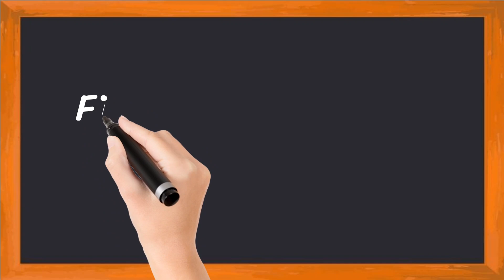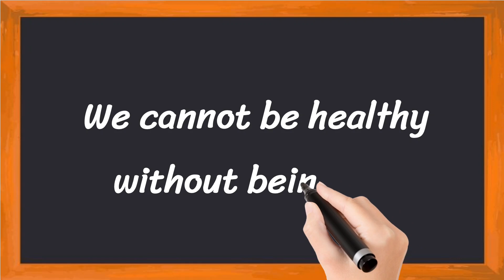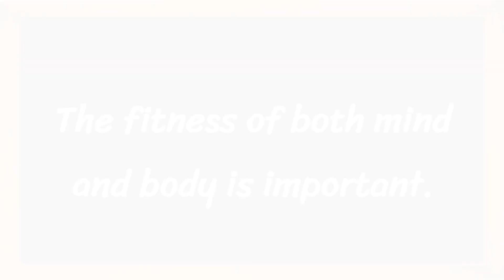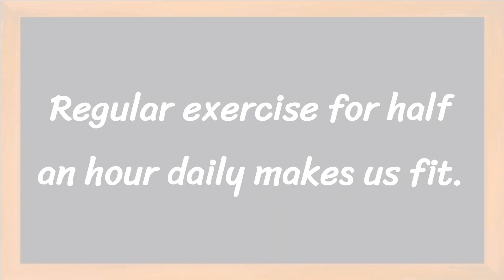Health and Fitness Short 5 Lines in English || 5 Lines Essay on Health and Fitness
Learn to Write 5 Simple Lines on Health and Fitness

• 5 Lines on Health and Fitness in English
• Few Lines About Health and Fitness
• 5 Simple Lines on Health and Fitness

Thankyou 🙂